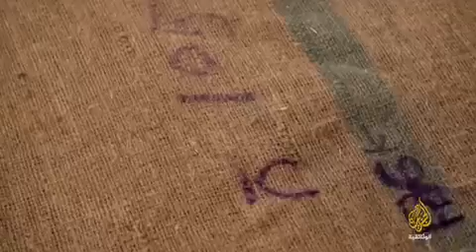فيلم وثائقي "أفكار ذكية" - سوبيب بيتش.